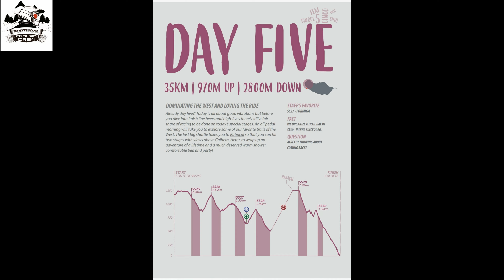Transmadeira 2022 - SS29 Irinha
Transmadeira Day 5. Last day of Transmadeira. Irinha Trail is a long, dusty and bumpy trail were speed and fun are together. This time i go down the trail with the crew of Transmadeira to remove the tapes from the trail. Caught a guy (Noronha) taking a nap in the middle of the trail...ahahahahah. Friday fails kicking in!!! . Lets get it started!!!.